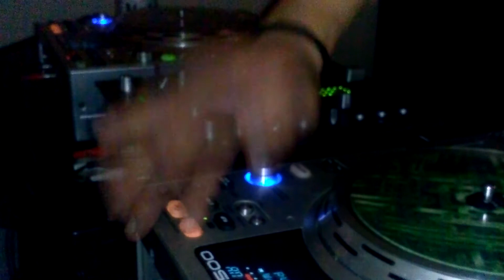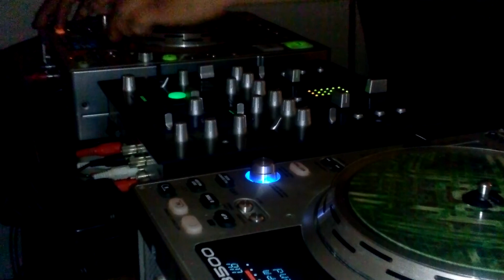D.J. ADOLFO PORTUGAL PURO SAN WUICHO MIX.